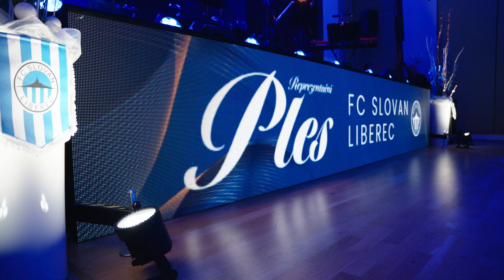Reprezentační ples 2024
Sestřih z Reprezentačního plesu FC Slovan Liberec (Clarion Grandhotel Zlatý Lev, 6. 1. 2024)